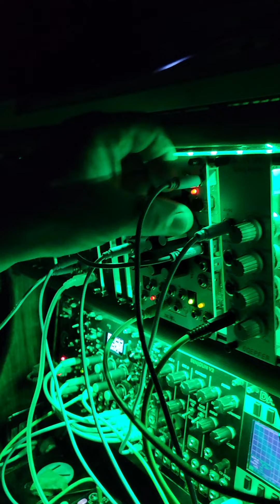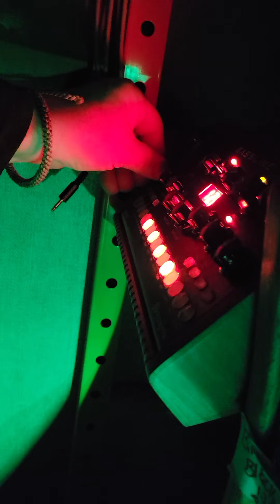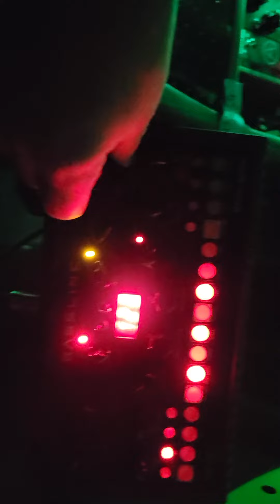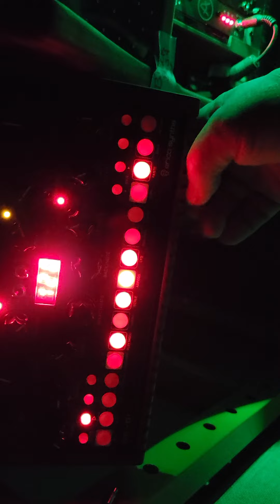gypsy road seductive synth